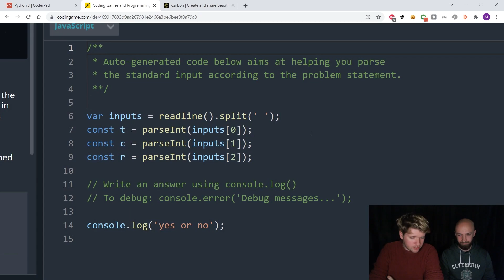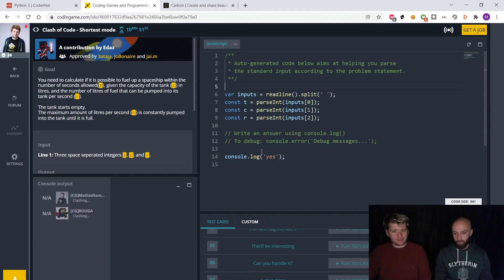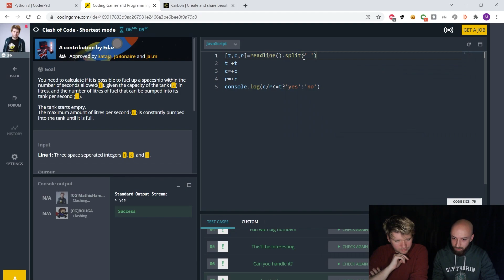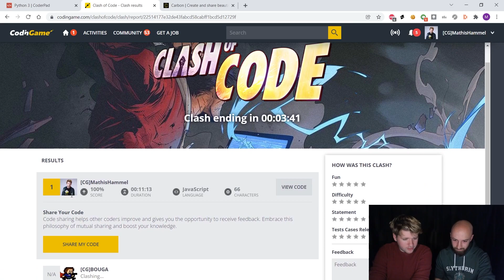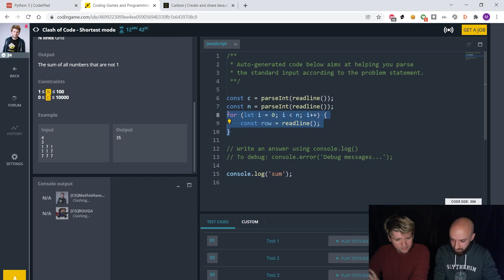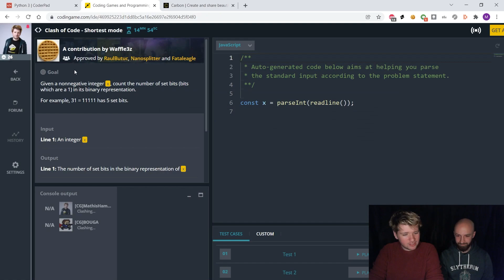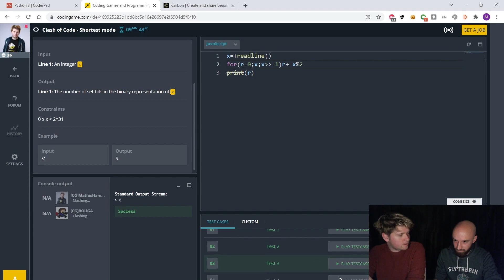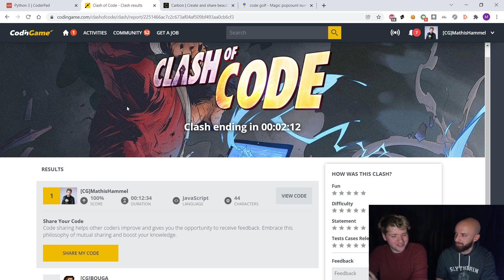JavaScript SHORTEST Code Challenge - Tips & Tricks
Code Golf is a type of programming challenge where the goal is to solve a problem using as few characters as possible.
Many language-specific tricks exist to improve your golfing skills, and Valentin is today's guest to improve your competitive performance on JavaScript.